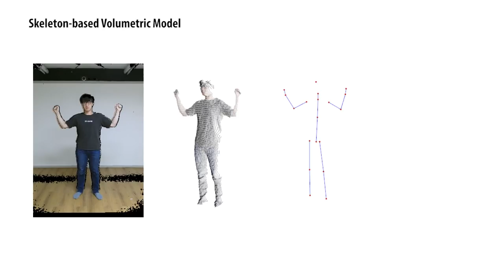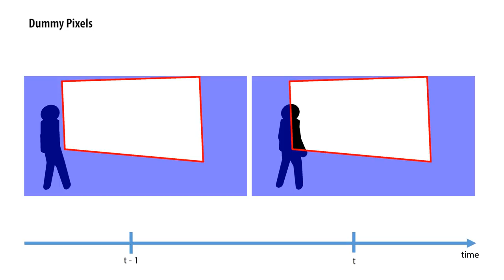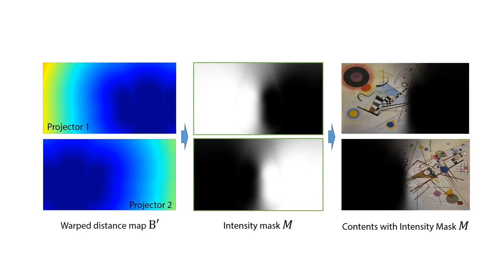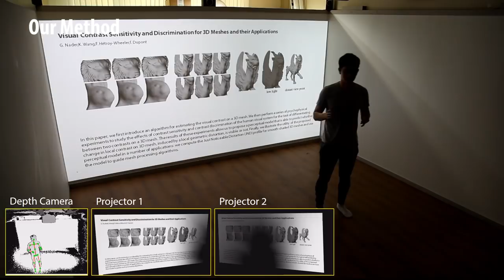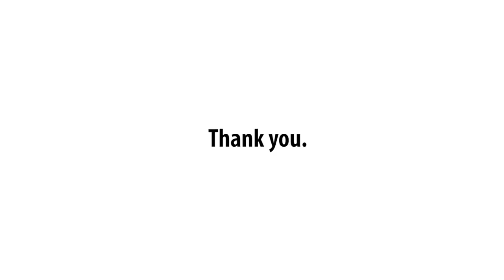Real-time Human Shadow Removal in a Front Projection System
When a person is located between a display and an operating projector, a shadow is cast on the display. The shadow on the display may eliminate important visual information and therefore adversely affects the viewing experiences. There have been various attempts to remove the human shadow cast on a projection display by using multiple projectors. While previous approaches successfully removed the shadow region when a person moderately moves around or stands stationary in front of the display, there is still an afterimage effect due to the lack of consideration of the limb motion of the person. We propose a new real-time approach to removing the shadow cast by a person who dynamically interacts with the display, making limb motions in a front projection system. The proposed method utilizes a human skeleton obtained from a depth camera to track the posture of the person which changes over time. A model that consists of spheres and conical frustums is constructed based on the skeleton information in order to represent volumetric information of the person being tracked. Our method precisely estimates the shadow region by projecting the volumetric model onto the display. In addition, employment of intensity masks that are built based on a distance field helps suppress the afterimage of the shadow that appears when the person moves abrubtly. It also helps blend the projected overlapping images from different projectors and show one smoothly combined display. The experiment results verify that our approach removes the shadow of a person effectively in a front projection environment and is fast enough to achieve real-time performance.